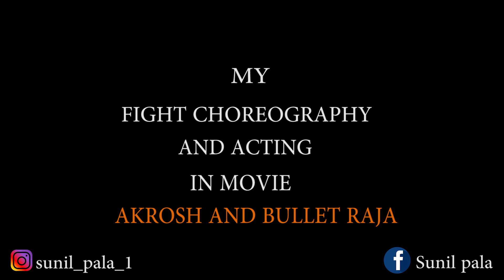SUNIL PALA FIGHT CHOREOGRAPHY AND ACTING IN BOLLYWOOD MOVIE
SUNIL PALA IS THE FIGHT CHOREOGRAPHER AND ACTOR IN BOLLYWOOD INDUSTRY
IF YOU LOVE HIS WORK